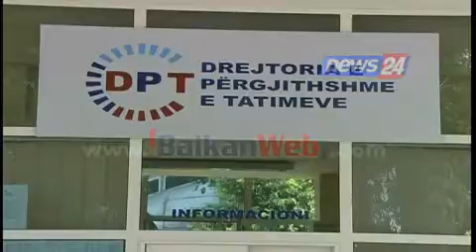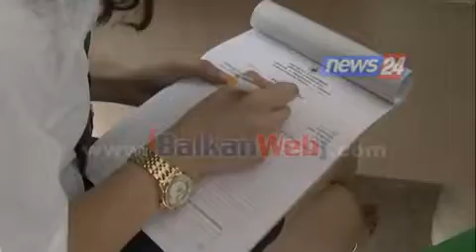MF: Mbledhja e TVSH-së do të jepet me koncension. Sistemi aktual nuk funksionon si duhet